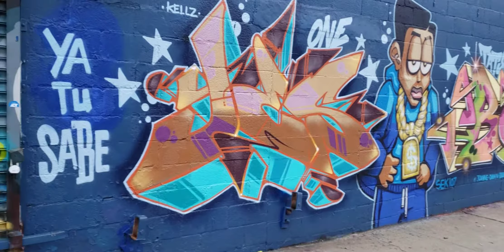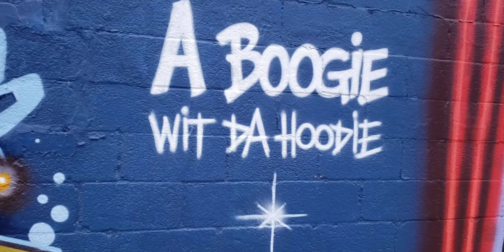12th Street and 33rd Avenue in Astoria, Queens. TatScru Street Art. Good Stuff.